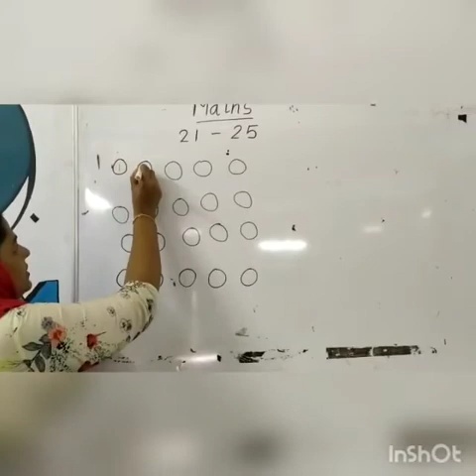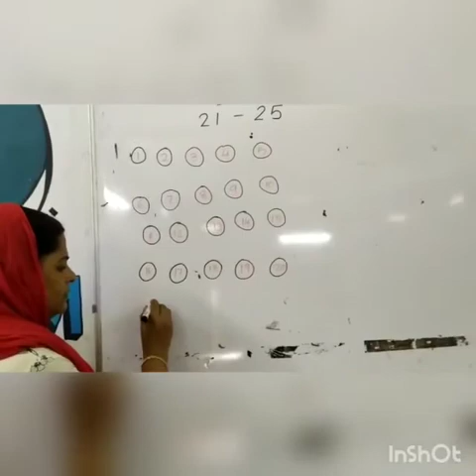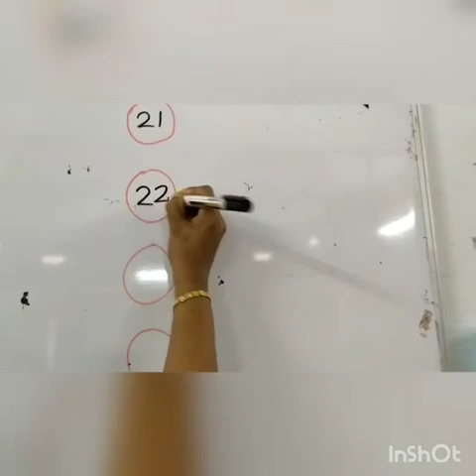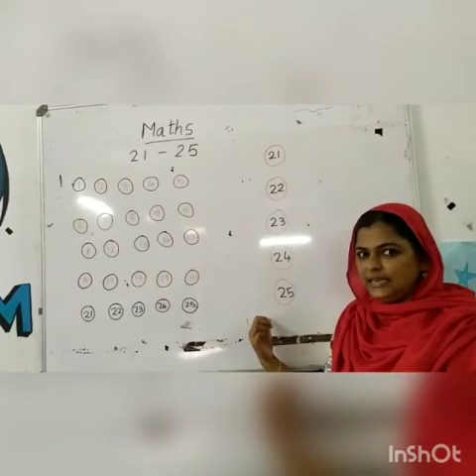NUMBERS (21-25)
LKG